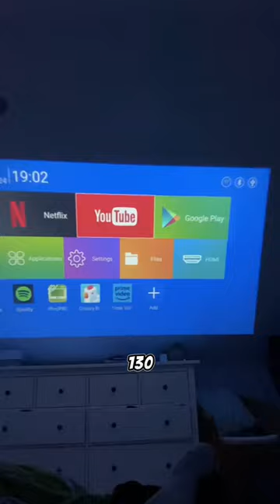Transform Anywhere into a Cinema: Portable Projector 🎬✨ 50% off today only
Get ready to elevate your movie nights with our Portable Projector! Dive into our unboxing and review to discover how this compact wonder brings big-screen entertainment to any space. With easy setup and ultra-portability, enjoy cinematic adventures indoors or under the stars. Immerse yourself in stunning visuals and crystal-clear sound wherever you go. Create unforgettable movie moments and share the magic with loved ones! 🌟